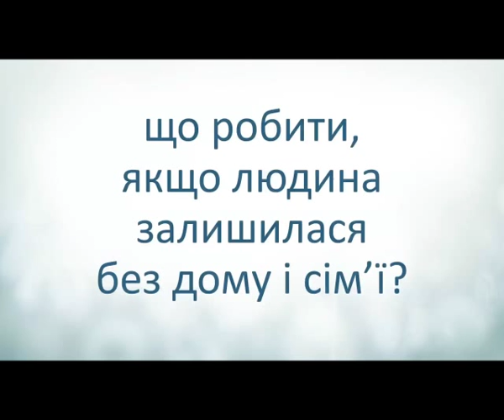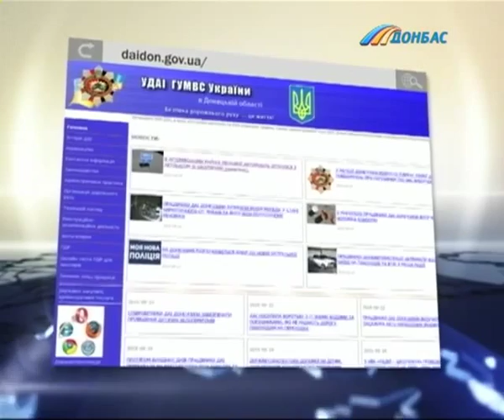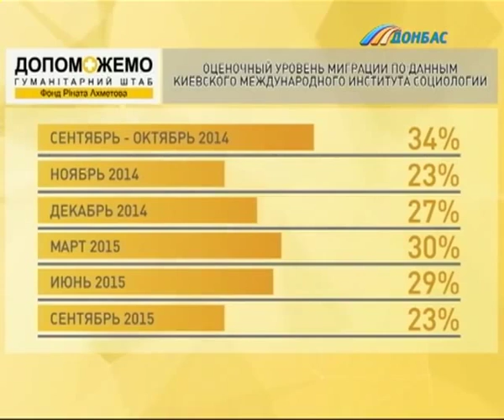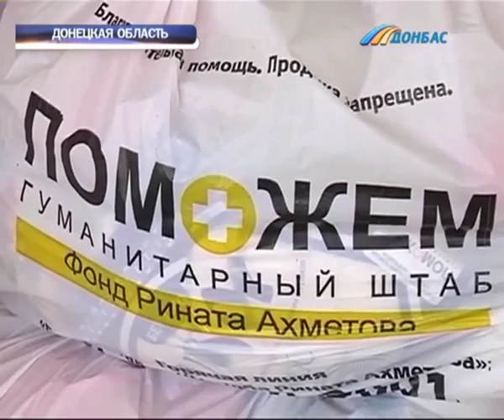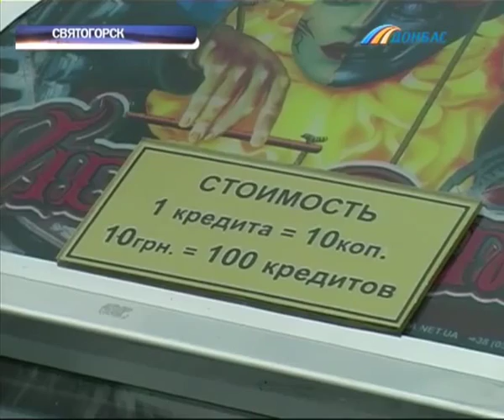Выпуск новостей от 25 сентября